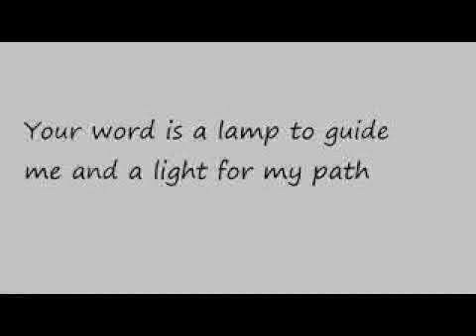२ तिमुथियुस २:१ /2 Timothy 2:1